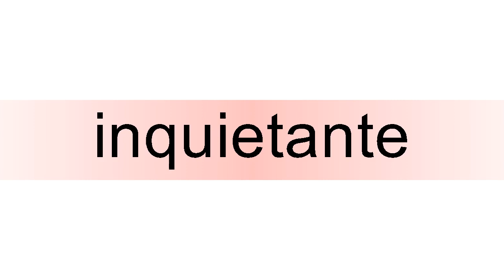How to pronounce inquietante